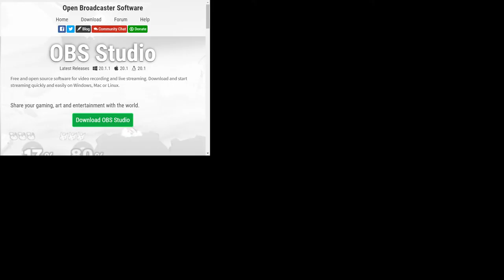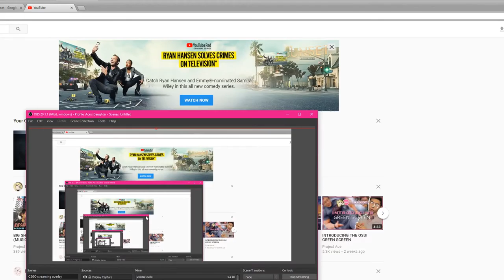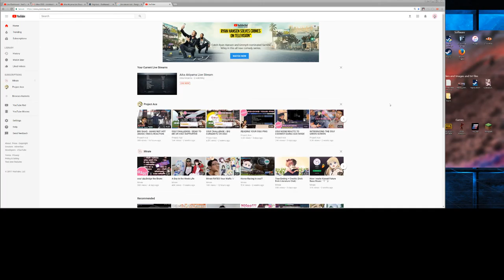Aika Akiyama Live Stream